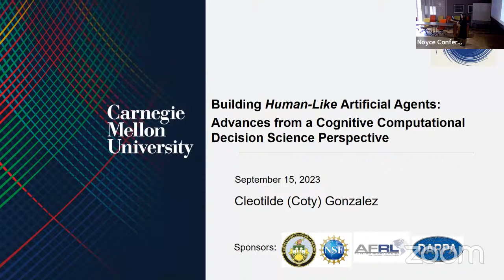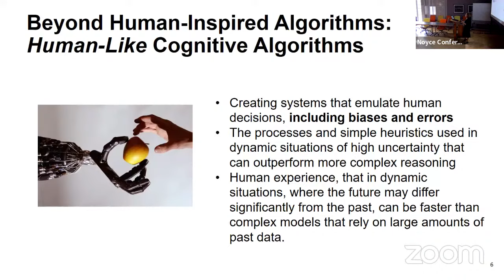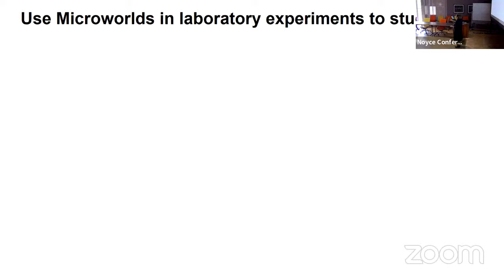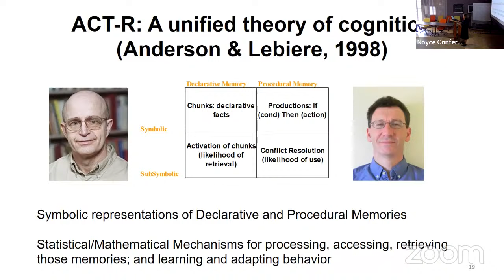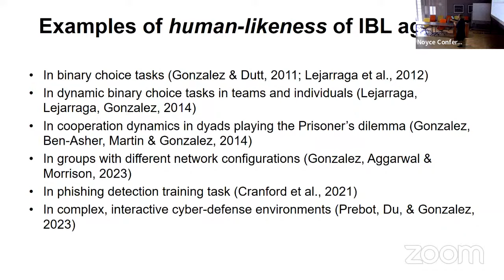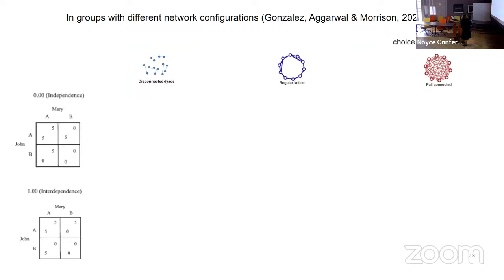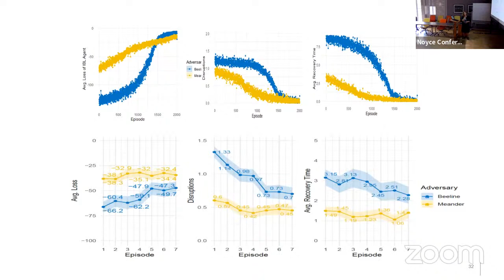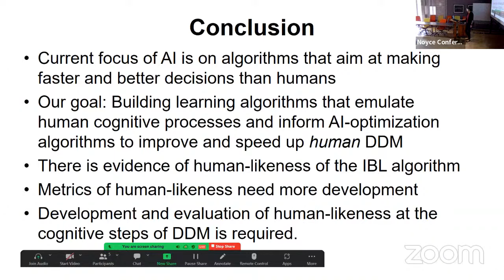Building Human-Like Artificial Agents